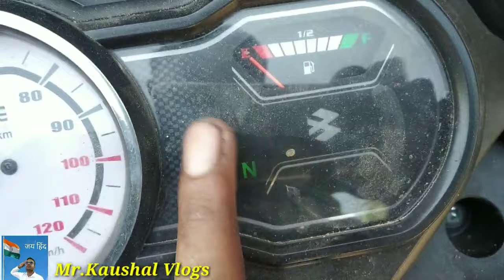Bajaj platina comfortec start without key/बजाज प्लेटिना कॉम्फोर्टक को बिना चाबी कैसे स्टार्ट करें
bajaj platina comfortec ko bina chabi kaise start kare